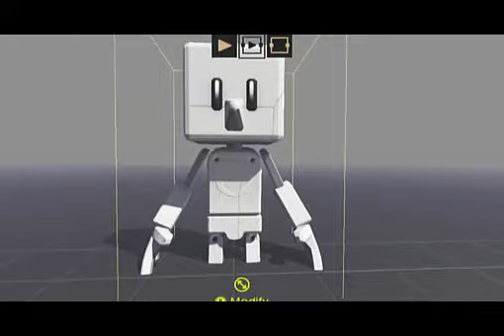Nintendo LABO : Kit VR en action ! Présentation complète !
La VR débarque sur Nintendo Switch dès le 12 avril grâce au nouveau Kit du Nintendo LABO. Aïe Caramba !  Toutes les infos